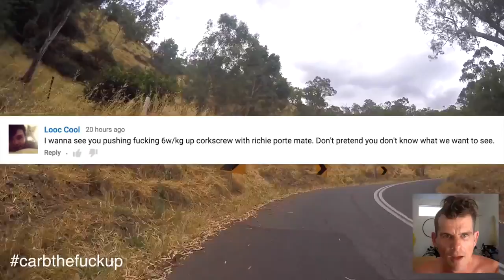Ritchie Porte calls me a Cunt on the Corkscrew